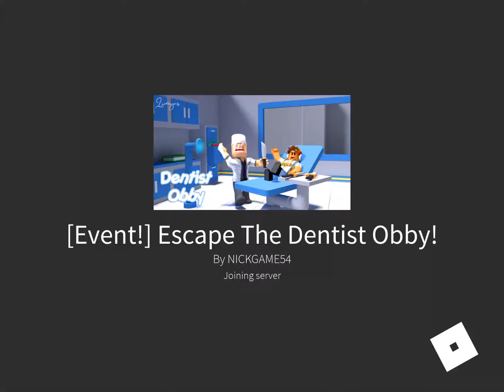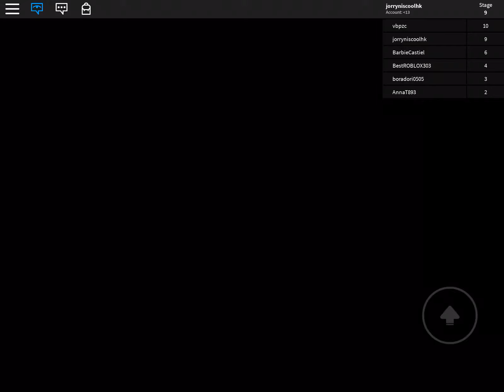Playing roblox episode 1:escape the dentist obby